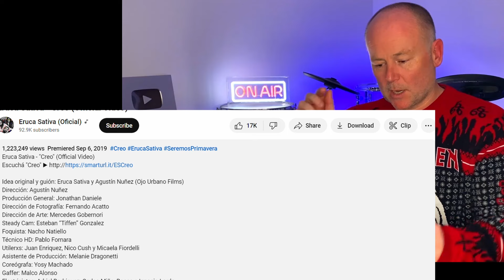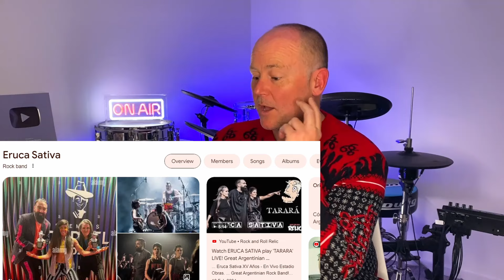Drum Teacher Reacts: Eruca Sativa - Creo (Official Video)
Be sure to check out a next-generation music source separation. Remove vocal, instrumental, drums, bass, guitar, synthesizer, wind and string instruments, and piano tracks without quality loss.
Go and get free minutes via the refferal program!

DRUMEO GEAR!

DRUM GEAR!

VOICE GEAR!